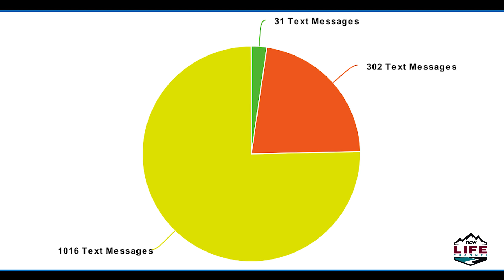A deputy's dishonesty: How a Douglas County patrol officer fell into disgrace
It started with an $800 scratch to a Douglas County squad car. From there, it snowballed until it cost Deputy Travis Morley his career.